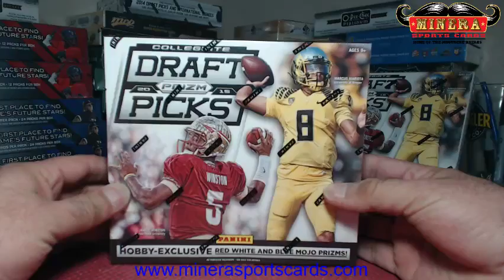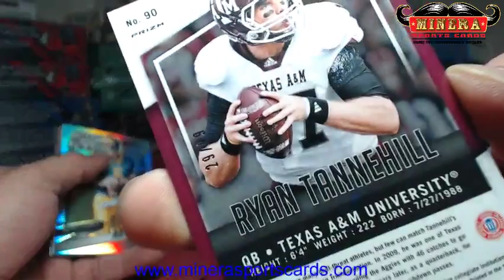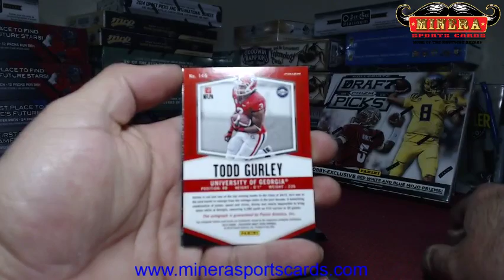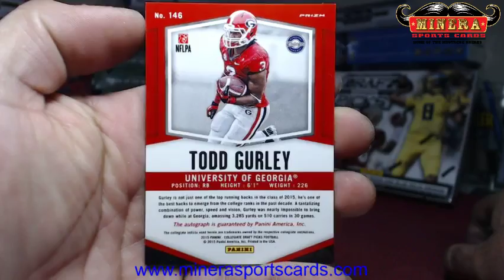GShock808~2015 Panini Collegiate Draft Picks Prizm Football Hobby Box Break